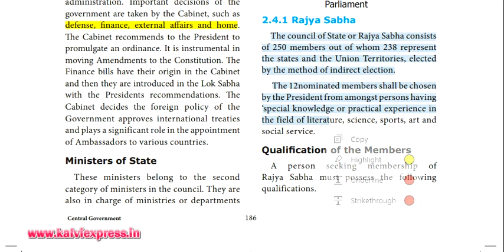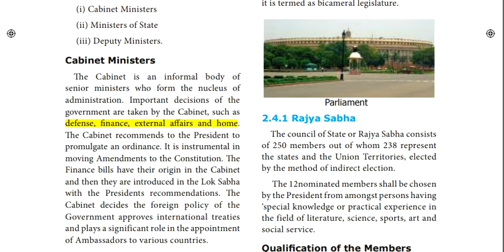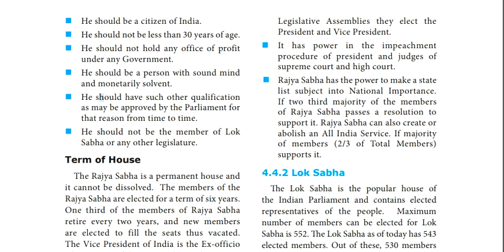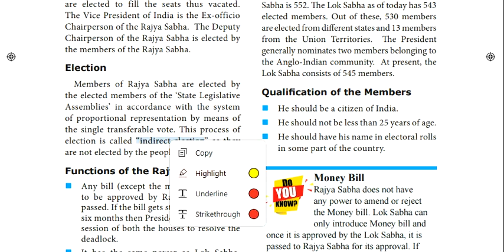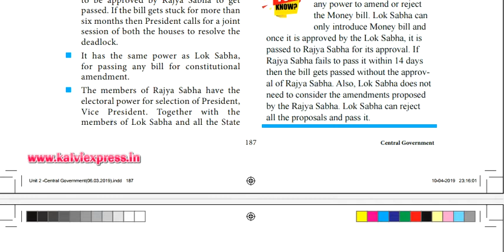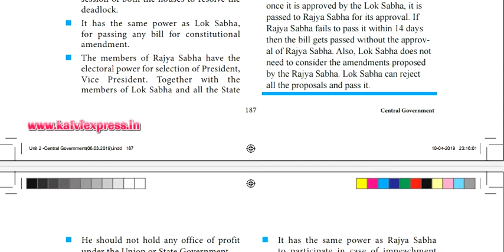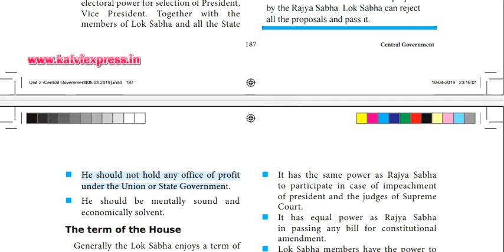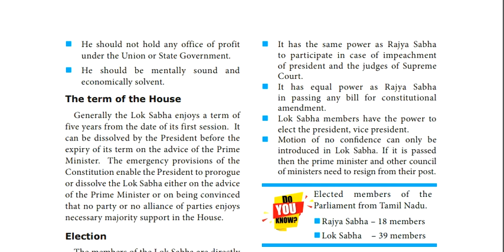Central Government | MP's | Class 10